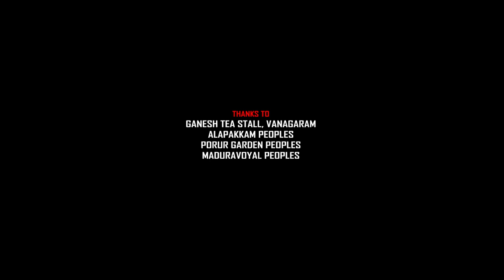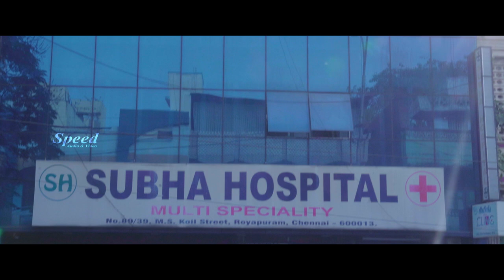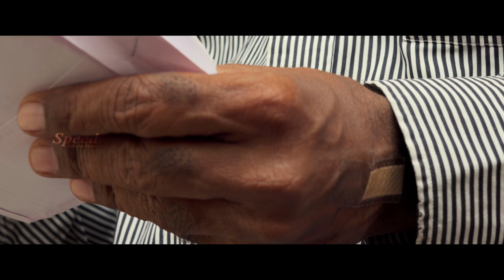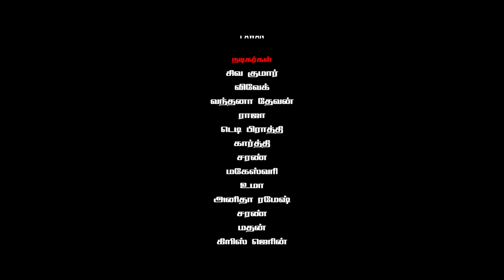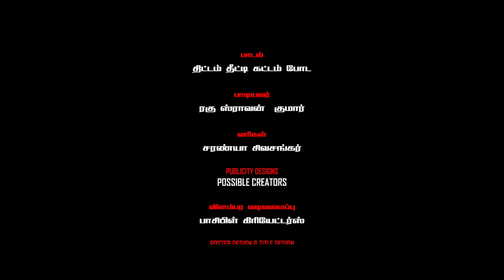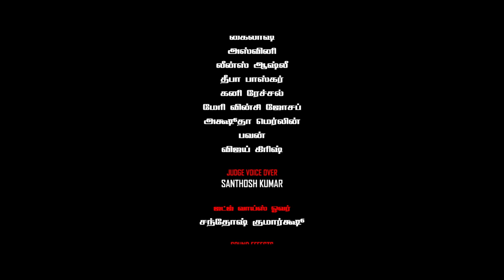Latest Tamil Thriller Movie | Kodiyan Tamil Full Movie | Vandhana Dewan | Siva Kumar | Vivek | Raja